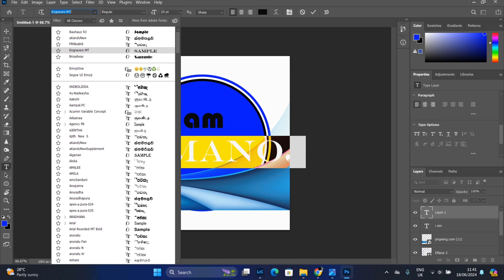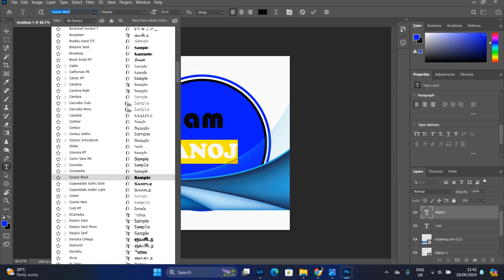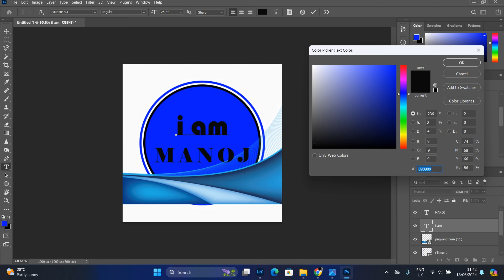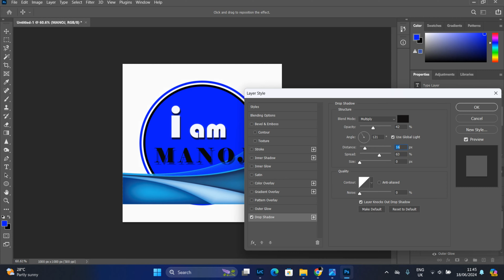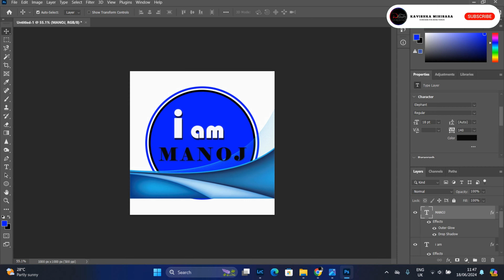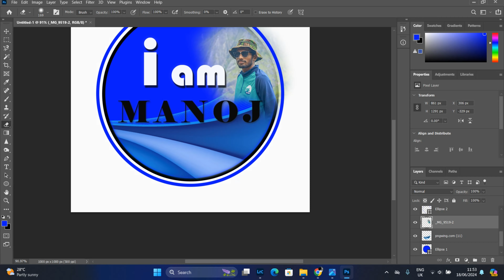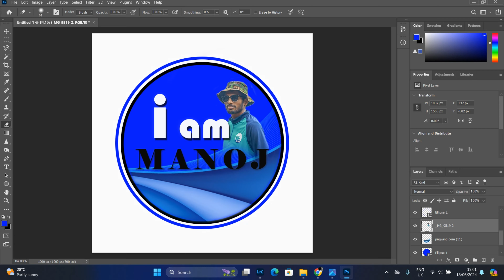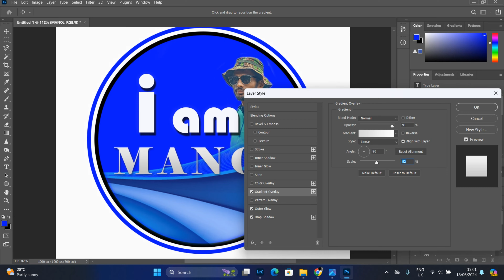PHOTO EDITING IN PHOTOSHOP 2024 | Episode 07